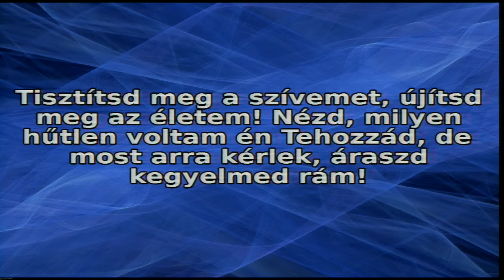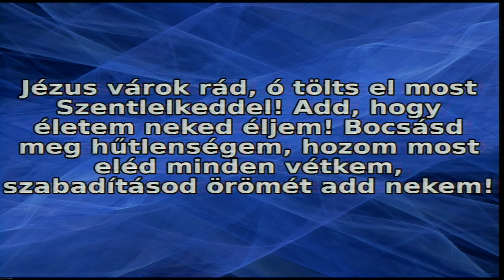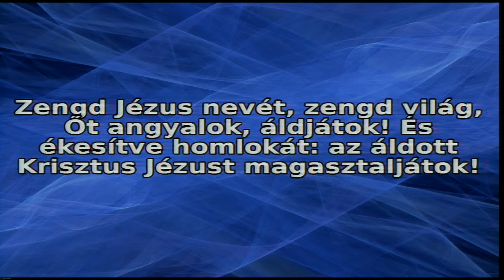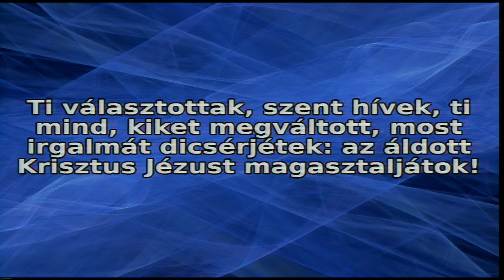Ősz-Farkas Ernő - Úrvacsorai Istentisztelet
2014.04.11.